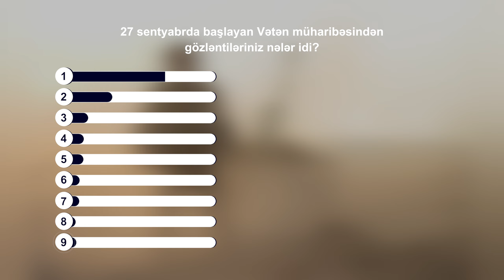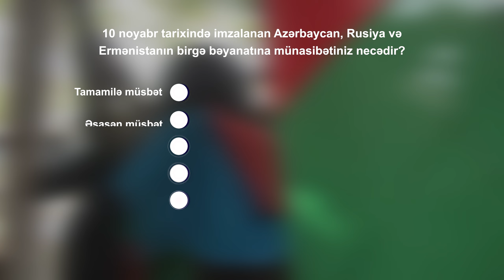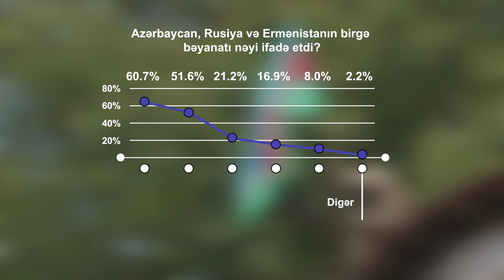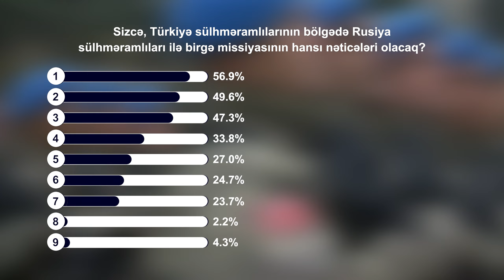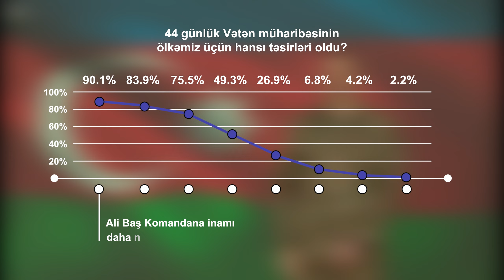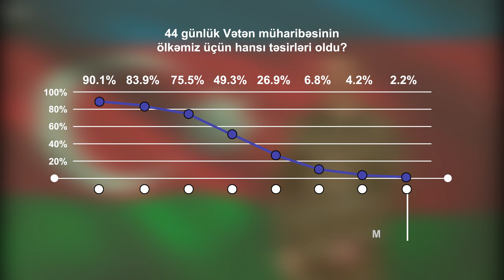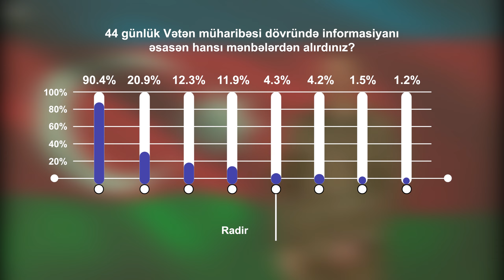Vətən müharibəsinin yekunlarına ictimai münasibət